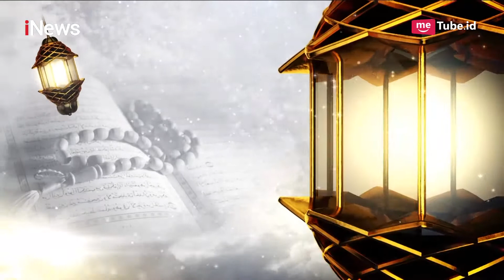Habib Nabiel Al Musawa Bahas Perbedaan Silaturahmi dan Silaturahim Part 01 - CHI 24/03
Indahnya Merajut Silaturahim